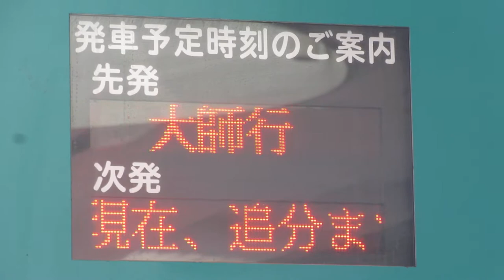JR川崎駅東口バスのりば7 発車案内 LED電光掲示板(バスロケーションシステム)